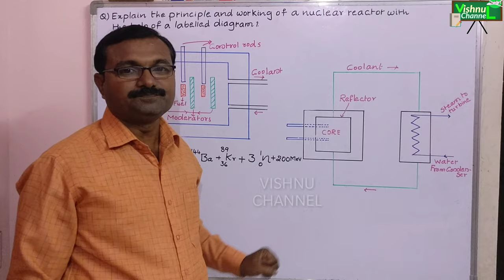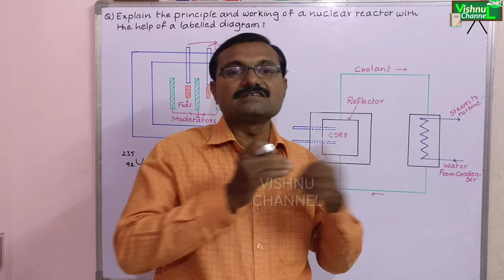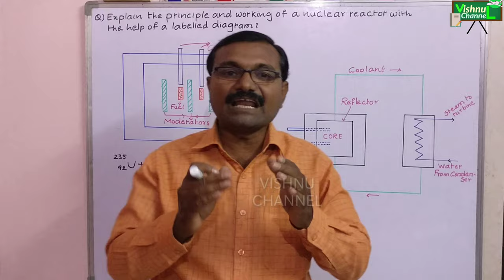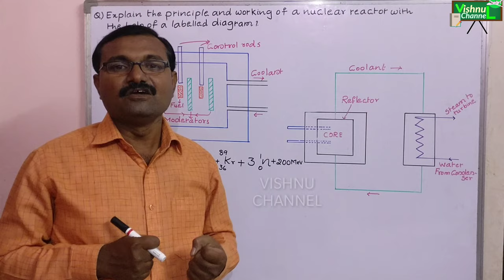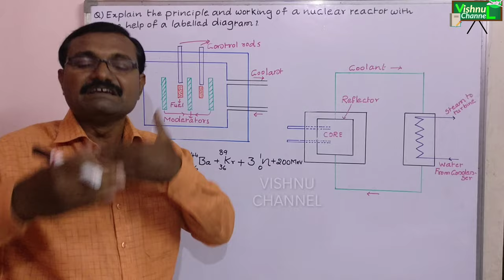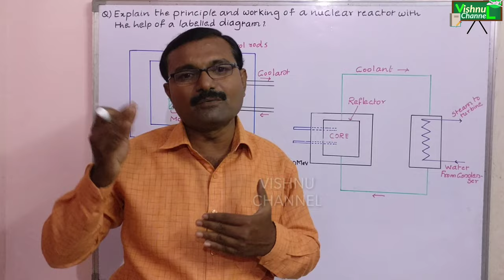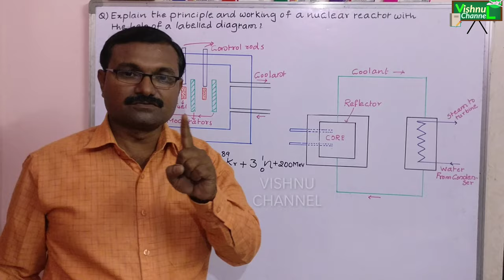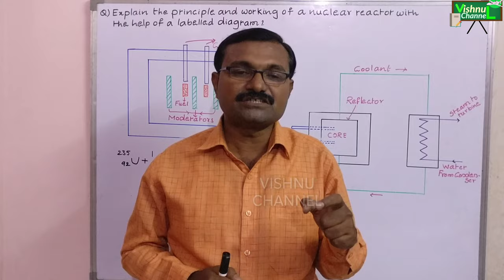Nuclear reactor class 12